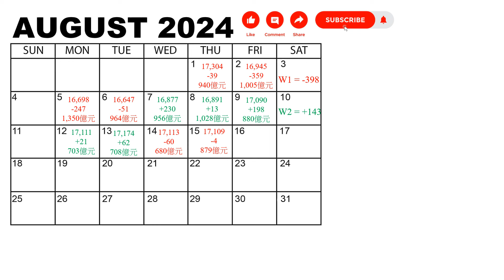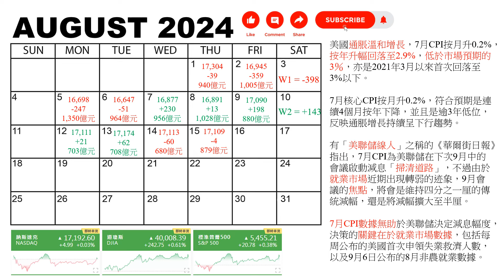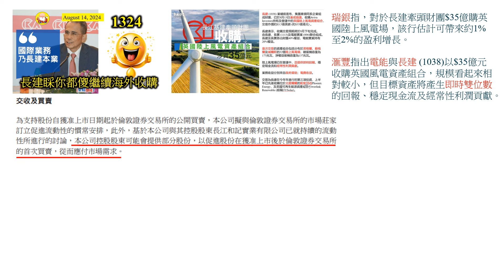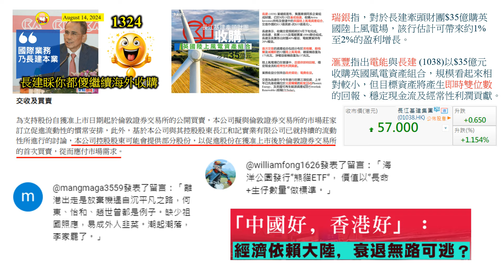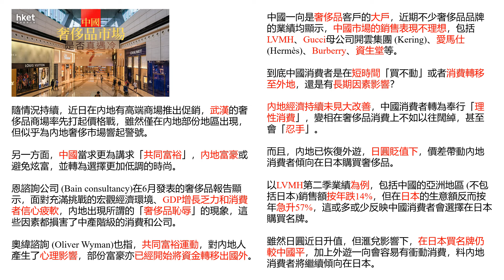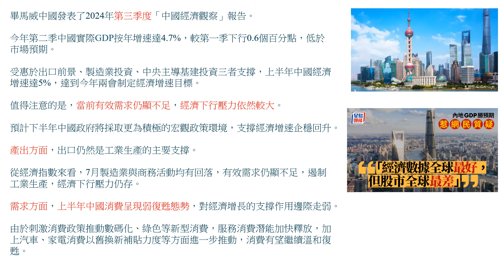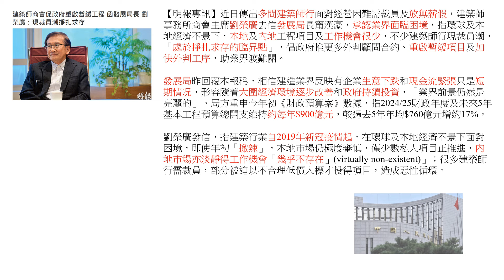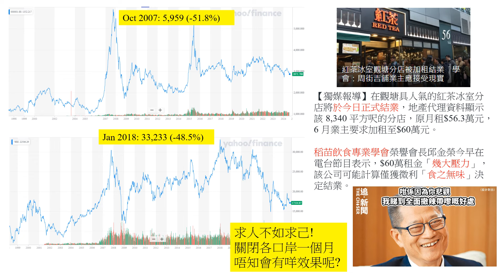阿爺話:望住我都冇用㗎! [第1325集] 以前，內地人經常都話，有咩事，阿爺都會出嚟頂住，唔會俾個市冧！但阿爺而家年事已高，百病重生，邊照顧得到咁多人啊，唯有叫香港生性啲，和食自己啦！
本片內容
以前，內地人經常都話，有咩事，阿爺都會出嚟頂住，唔會俾個市冧！但阿爺而家年事已高，百病重生，邊照顧得到咁多人啊，唯有叫香港生性啲，和食自己啦！